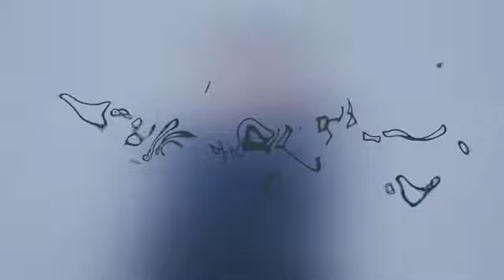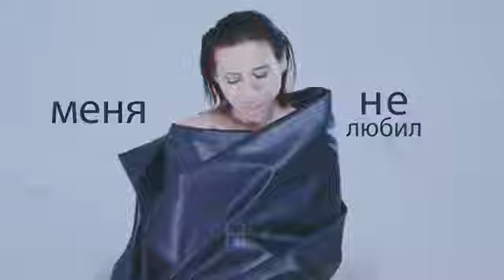Полина Ростова - Стальные глаза /